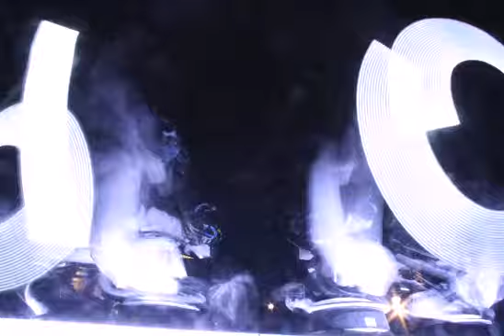OUTRACE MESSAGE # 1186: All our words from loose using have lost their edge - Hemmingway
OUTRACE MESSAGE # 1186:
"All our words from loose using have lost their edge - Hemmingway"
Sent by Ashley Lindley
From London